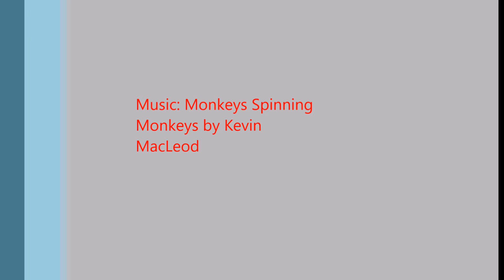Modcraft Part 9: Exploring the area!